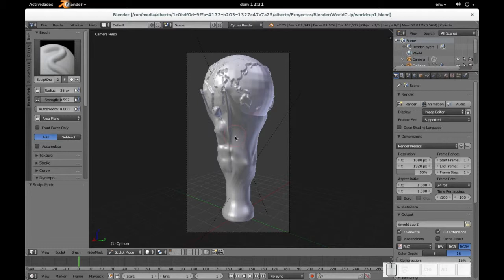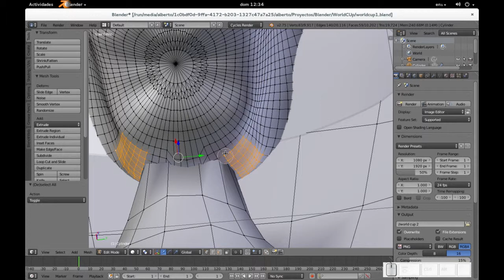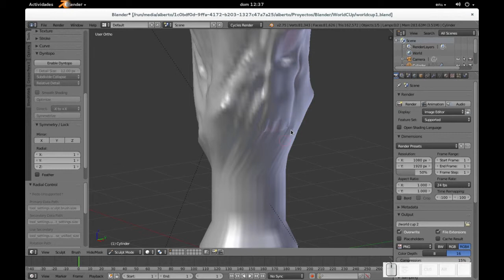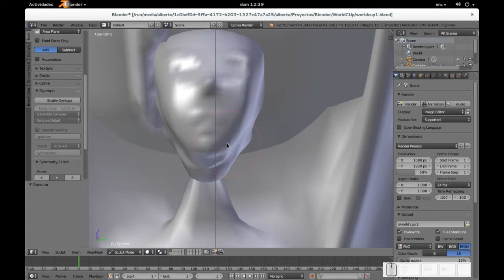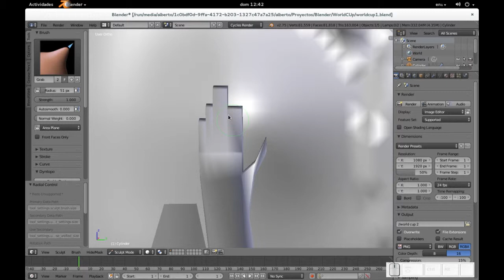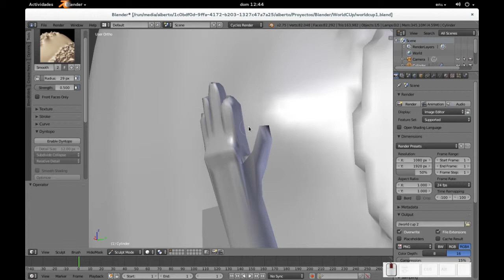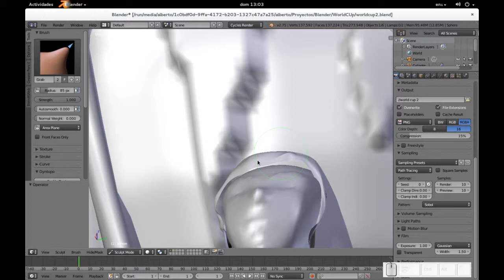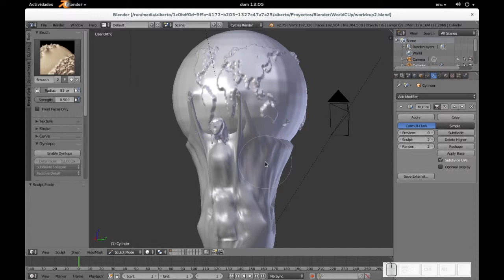Blender: Diseñando la copa del mundo (football). FINAL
Última parte de esta serie, en la que terminamos el esculpido y le damos cabello a la muchachita.